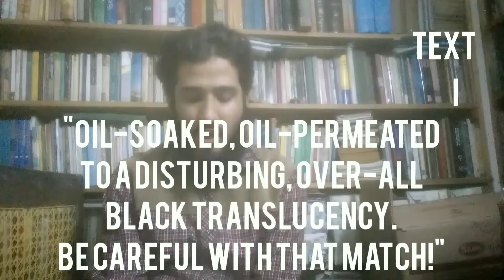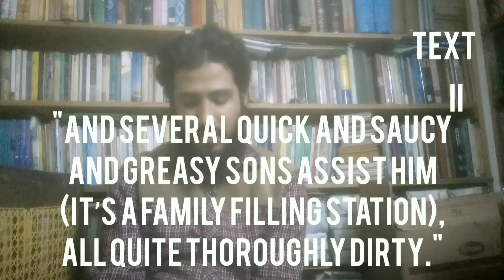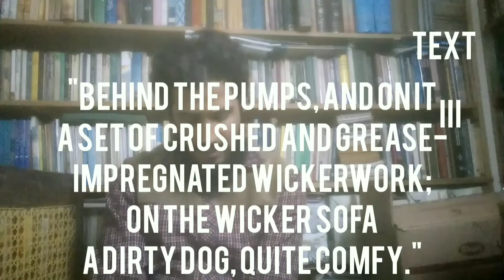Filling Station by Elizabeth Bishop